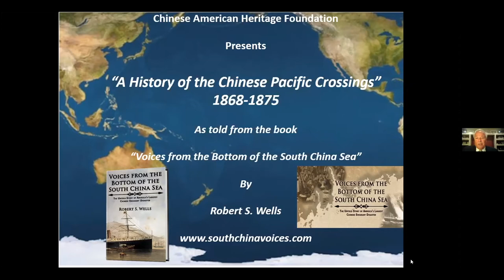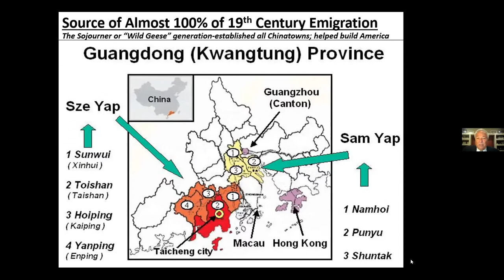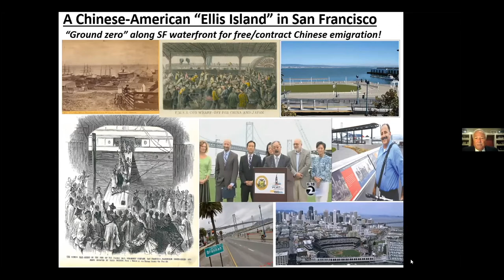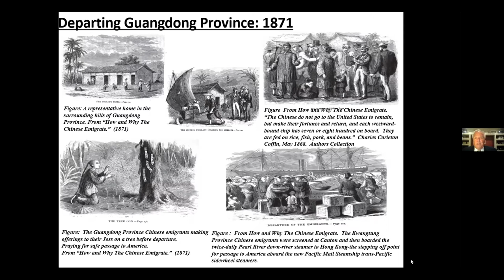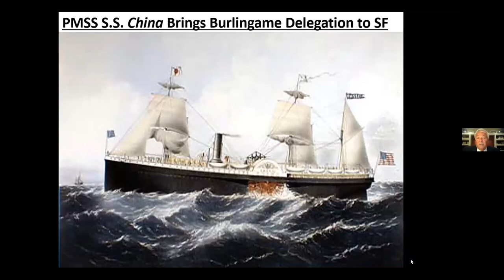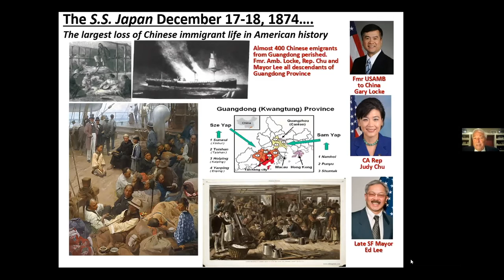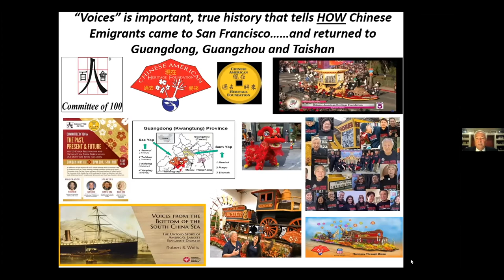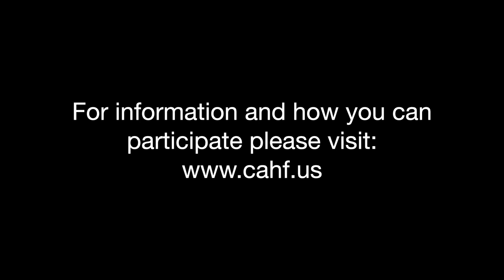21 May 2021 APPI Talks - "Voices from the Bottom of the South China Sea" with Robert Wells.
Topic
Book Talk: "Voices From the Bottom of the South China Sea" by Captain Robert Wells

and
from Amazon

Description
“Pacific Crossings” tells the story of the strength, determination and survival some of the first Chinese emigrants to California and their challenging trans-Pacific journey from Hong Kong to San Francisco from 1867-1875!!
⦁ The story is told by Robert Wells as he recalls the abilities of Chinese crew members aboard the US-flagged Pacific Mail Steamships as they served on crews that ensured the safe transit of over 100 trans-Pacific passages. These passages delivered thousands of Guangdong and Toishan emigrants to San Francisco (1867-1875) and the historic Qing Dynasty Burlingame-Sun Tajen arrival of the first U.S. Chinese Embassy mission on the PMSS China in March 1868. The location where the emigrants and the Chinese Embassy took the “first steps” in America will be provided.
⦁ The story also touches on the Chinese crew and passenger survivors on the final tragic voyage of the PMSS Japan in December 1874. Over 400 souls were lost in a midnight fire in a raging sea just 12 hours from Hong Kong. Their final resting place will be revealed.